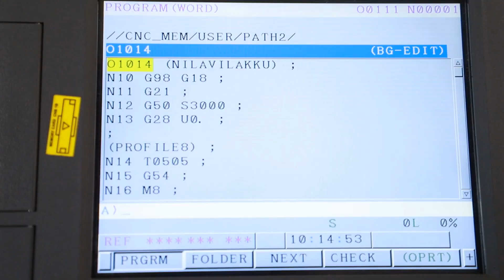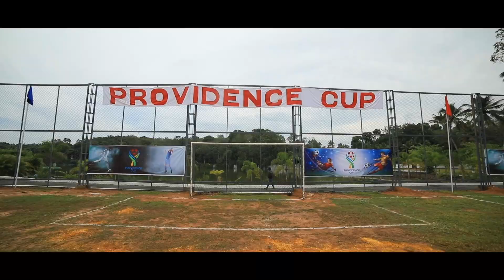Providence College of Engineering 2019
Kerala's most promising and fastest growing engineering college.